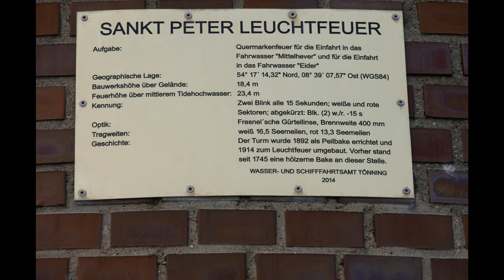St Peter Ording: Böhler Leuchtturm am riesige Strand - Böhler lighthouse and the huge beach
Impressionen vom Böhler Strand und seinem Leuchtturm bei schönem Abendlicht!
Dieser Leuchtturm wurde 1892 erbaut. Dieser dient als Quermarken- und Orientierungsfeuer, um das Eiderfahrwasser zu markieren. Der Turm besteht aus rot-braunen Ziegelsteinen. Hier kann man schön spazieren oder abends wunderbar den Sonnenuntergang genießen.

Eine Besichtigung oder Besteigung des Leuchturms war bzw. ist leider nicht möglich.
Der Leuchtturm ist zu Fuß oder mit Fahrrad erreichbar.

Impressions of the incredible, huge Böhler Beach and its lighthouse in beautiful evening light!
This lighthouse was built in 1892. This serves as a cross-mark and orientation light to mark the Eider fairway. The tower is made of red-brown bricks. Here you can take a nice walk or enjoy the sunset in the evening.

Visiting or climbing the lighthouse was or is unfortunately not possible.
The lighthouse can be reached on foot or by bike.